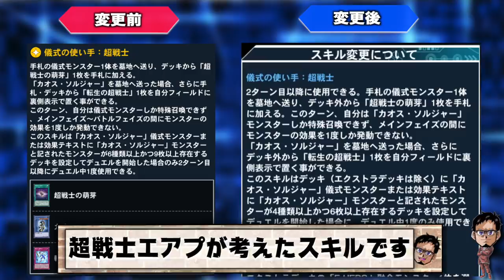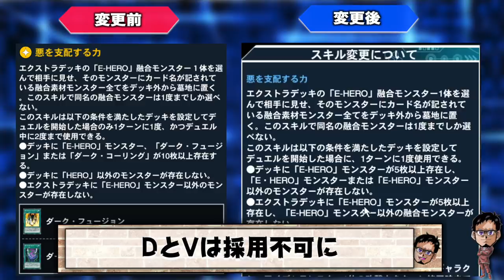【リンクス速報】急にスキル修正きた!! 契約手形の先延ばし逝ったああああああ!!【遊戯王デュエルリンクス NEWS】【YuGiOh DuelLinks】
リンクス速報
急にきたスキル修正!!
契約手形の先延ばし逝ったああああ!!
ハーピィの狩場...下方...修正...???
思ったことをぶちまける!!

メンバー登録はこちら

実況に使っている機材

▼イヤホン

▼キーボード

▼webカメラ

デュエルリンクスおすすめ動画

コメントに関するお願い

✅使用楽曲
　　など